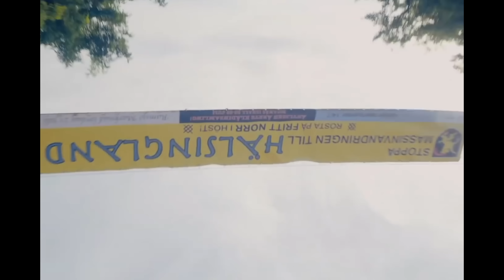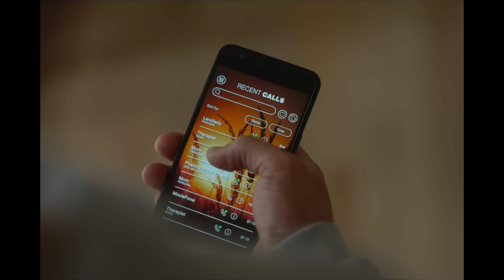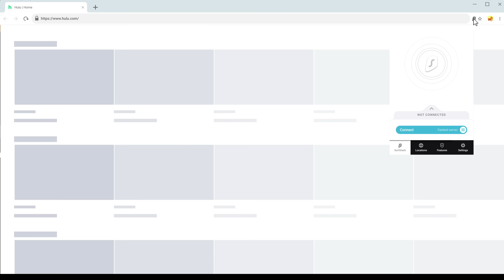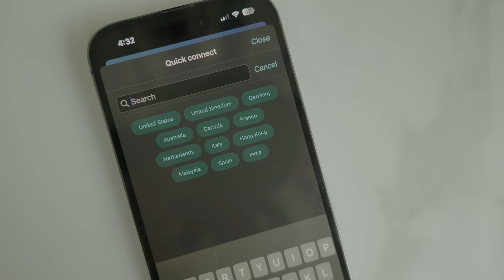In Defence of Beau Is Afraid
This is a review and analysis of the film Beau is Afraid.

Snyopsis:
Following the sudden death of his mother, a mild-mannered but anxiety-ridden man confronts his darkest fears as he embarks on an epic, Kafkaesque odyssey back home.

From director Ari Aster and starring Academy Award winner Joaquin Phoenix.